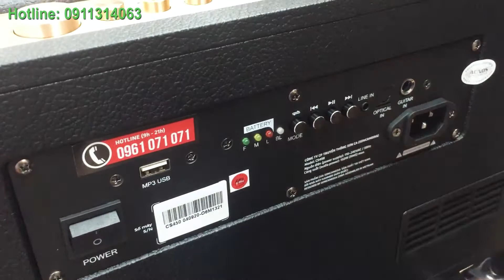Nên mua KSNet445 hay KSNet450 ?! Review nghe thử chất âm 2 loa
- KSNet445: 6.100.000 vnđ (không bao gồm ba lô)
- KSNet450: 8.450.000 vnđ (không bao gồm ba lô)
Địa chỉ: 135/17/54 Nguyễn Hữu Cảnh, Phường 22, Quận Bình Thạnh